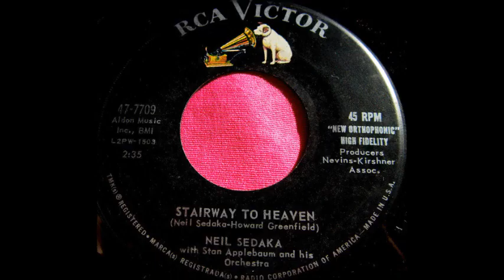Stairway To Heaven_Neil Sedaka (Stereo_1) 1960 #9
Stereo_1

JohnnyT